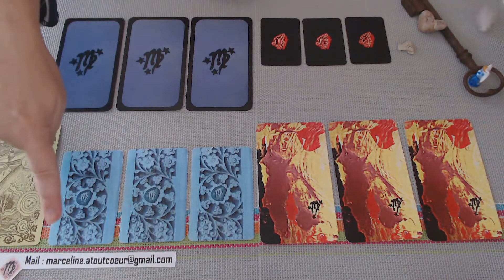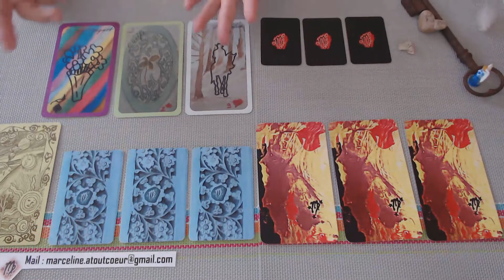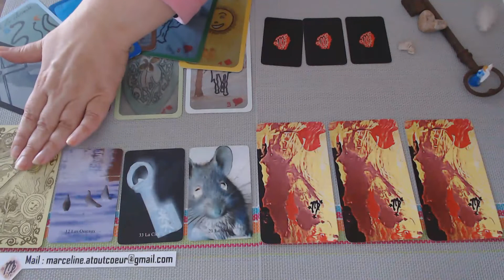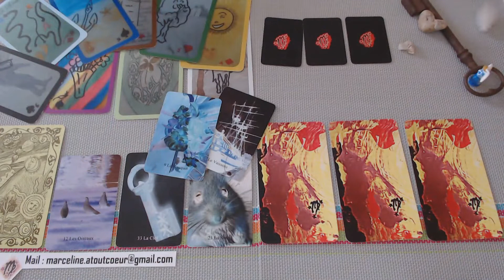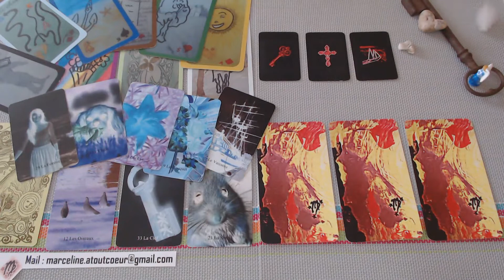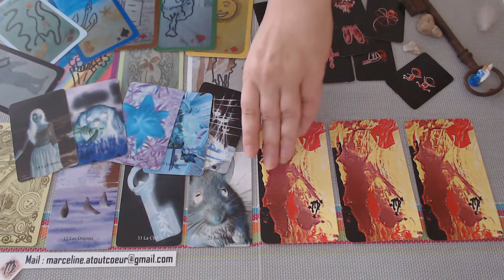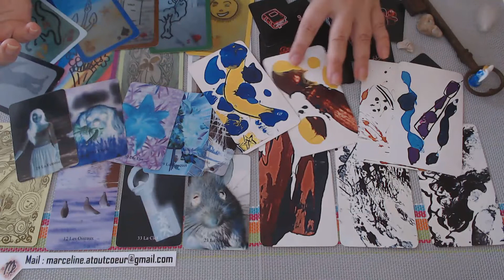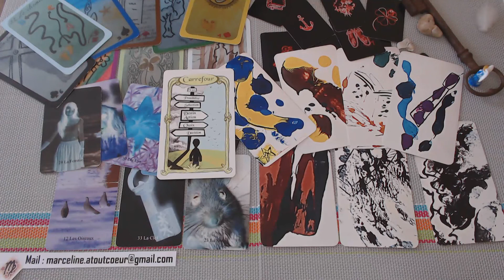VIERGE OCTOBRE 2020 VOS ENERGIES GENERALES